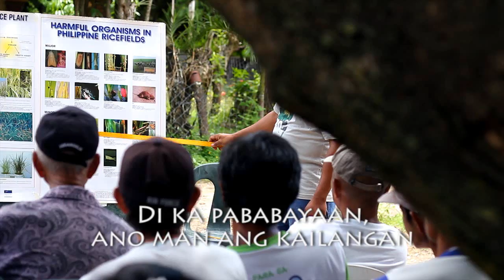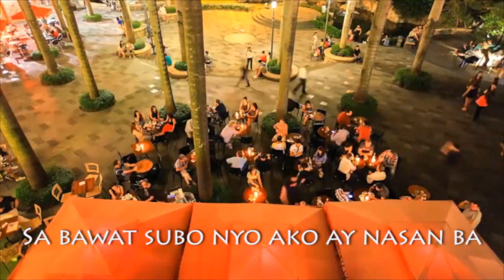Ito ang Gusto Natin